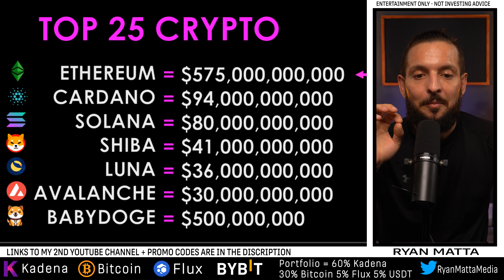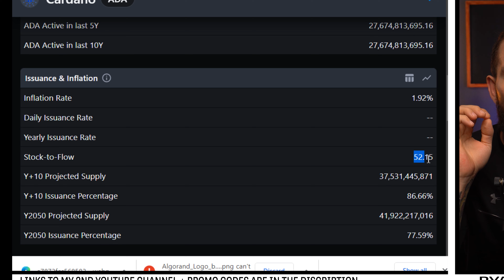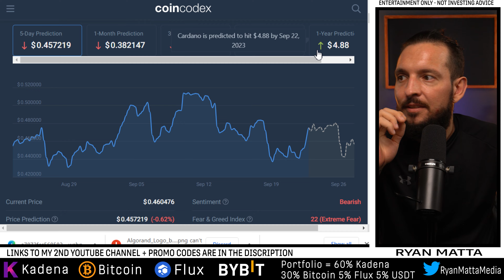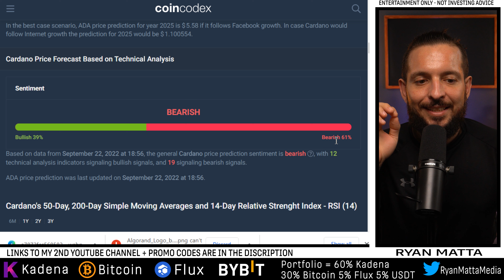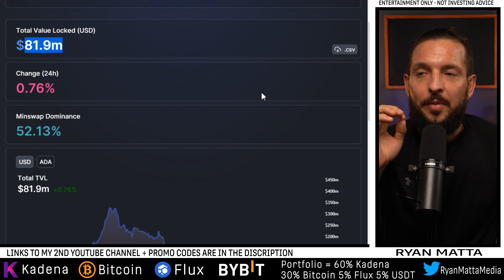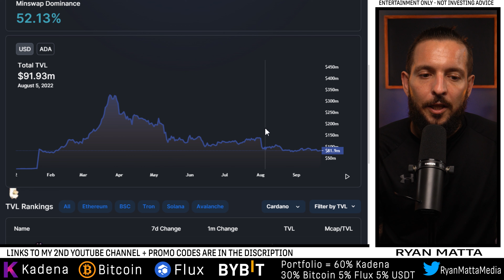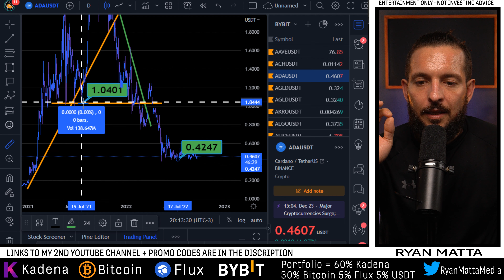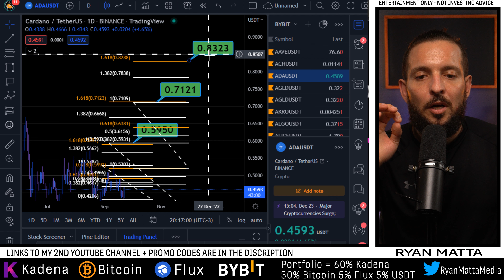Cardano Price Predictions 2023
✅ BYBIT #1 Exchange to buy Kadena + Best Exchange to trade crypto!

-TIMESTAMP-
0:15 Cardano Price Predictions 2023
1:53 Lunar Crush Social Statistics!
2:23 Messari.
3:21 Cardano Upcoming events 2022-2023!
3:43 ADA Price Prediction.
6:12 Cardano TVL defi Lama.
7:30 What will the price of Cardano be  on October 1st 2023?
9:05 Cardano Trade Analysis.
11:45 Cardano TA Today.

*Nothing I state or express should be considered professional advice. This channel is intended for educational and entertainment purposes only. All content contained within is just my own opinion and experience. I do not advise that you buy sell trade or hodl any digital asset of any kind. You should always consult with your own finical advisor before making any investment decisions. I do not support any type of leverage trading, sports betting, or online gambling of any sort. It is extremely wreckless and I strongly advise against it*